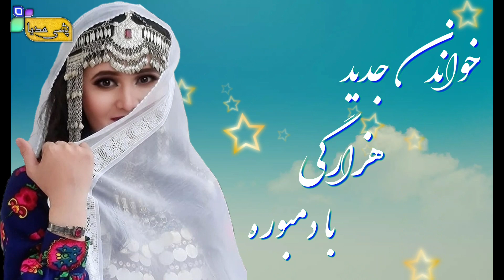خواندن جدید هزارگی بادمبوره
خواندن هزارگی دمبوره بت های بامیان#بامیان#بند امیر تفریح برج سفر میدان وردک#طرف بامیان#کته بید#علیاد#پشی#گزارش#سرک#شاه منصور#کوتل#جدید#گزارش#پایجلگه#پشی#ریگجوی#استاد اصغری#خواندن هزارگی#دمبوره#ظاهر پناهی#مکتب# لیسه جاکه و علیاد#پشی#ناوه دادی تنگی چلو#پل#دایبرکه#خیرو#سرک#تنگی علما

# دیدو ناب هزارگی# خواند اسحاق علی
لحظات#Momint.s#دیدو#هزارگی#سفر#تصویر های زیبا ودیدنی#

توغ مدیا # طلوع نیوز
# رضا و فاطمه #
سلام ودرود🖐
باتشکر ازهمه شما بینندگان عزیز .
بابت حمایت های تان ممنونم🙏
آهنگ های هزارگی#
طنز های هزارگی #
دمبوره های هزارگی #
ازچینل ما بیننده باشید!
لطفاً چینل مارا سابسکرایب کنید !
و از حمایت تان مارا فراموش نکنید ...
باتشکر 🙏🙏🙏
لینک چینل من 👇👇👇👇👇👇👇👇👇👇👇
لینک صفحه فسبوک.